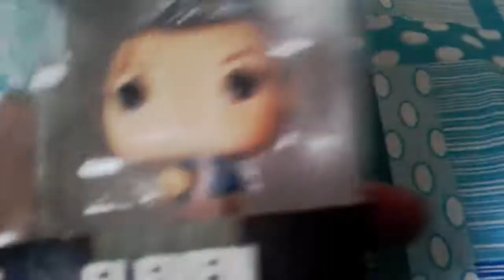Review pop pocket porte clé stranger things eleven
J'ai acheté le porte clé pop d'Eleven de stranger things avec ses gaufres Eggos iconiques !